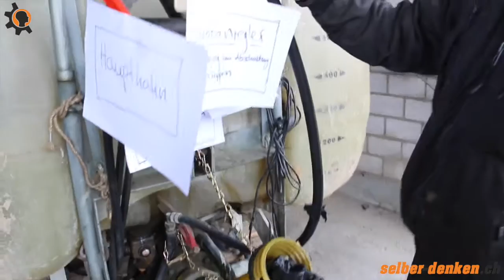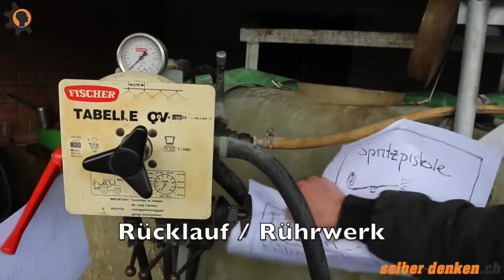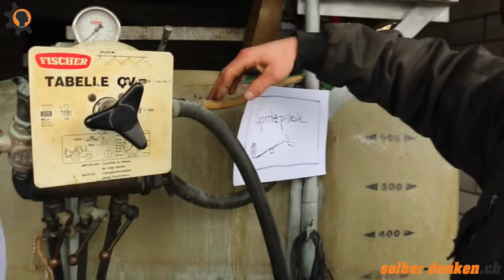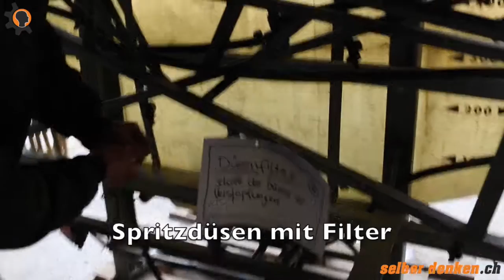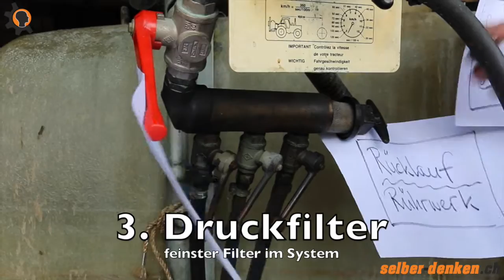Feldspritze - Begriffe und Funktion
Hier wird Ihnen eine Feldspritze erklärt. Alle Fachbegriffe werden aufgezeigt und erläutert. Dieses Video empfiehlt sich auch für die Prüfungsvorbereitung zum Landwirten. Speziell werden die verschiedenen Filter erklärt und benannt.

Dieses Video ist eine Low-Budget Produktion. Es kann Fehler enthalten. Sie können Ihre Korrekturen im Kommentar oder auf der Webseite öffentlich mitteilen. Zum Teil sind die Videos schon etwas älter - wenn Sie Lust haben ein neues, besseres Video zu diesem Thema zu drehen, melden Sie sich bei „Landwirtschaft-lernen.ch“

Weitere Videos zu landwirtschaftlichen Themen und alle Informationen finden Sie Bei einer Verbreiten bitten wir Sie den Urheber anzugeben. Alle Personen, die in den Videos vorkommen stammen aus dem Berufsalltag und sind keine Schauspieler.

Wenn Sie dieses Projekt unterstützen möchten, können Sie dies finanziell oder mit eigenen Ideen tun. Alle Informationen finden Sie auf der Webseite